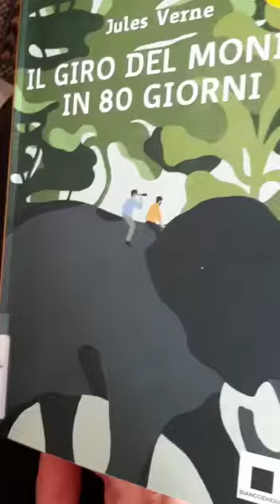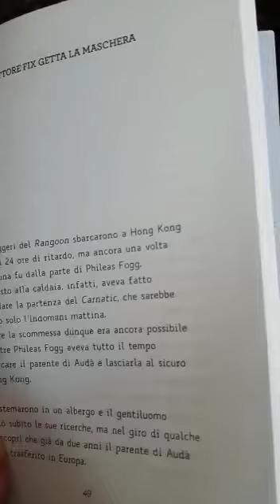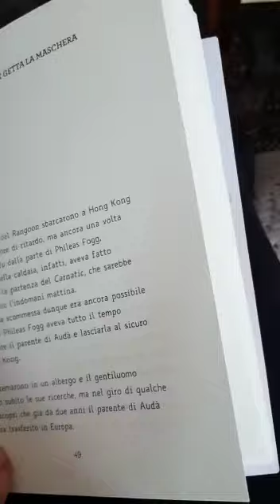Il giro del mondo in 80 giorni